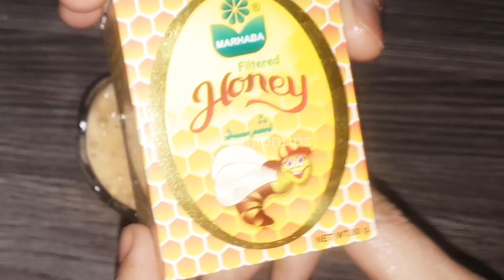Vitamin C Serum to Remove Wrinkles, Skin Brightening, Melanin Reduction, Whitening, and Glowing Skin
I am sharing my easy effective and best collagen-boosting and whitening glowing homemade anti-aging serum for youthful skin with all natural ingredients. It reduces fine lines and wrinkles and makes skin clear and bright in a 1-day challenge.